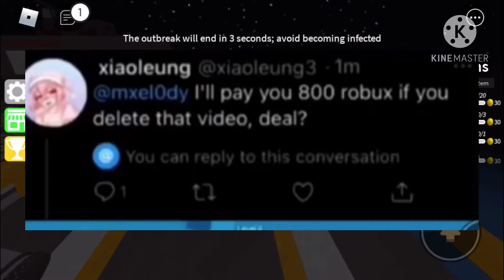Goodbye xiaoleung....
One of our beloved  content  creators xiaoleung has quit YouTube... this is so sad to see someone with such a amazing content creator leave in such a way. Wishing everyone luck
~guls